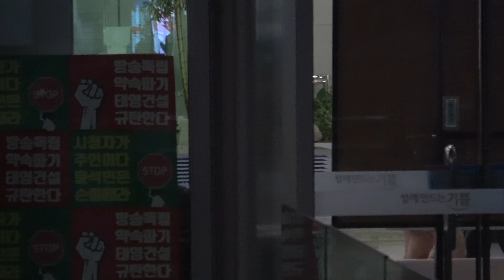211013 에스파 aespa 카리나 윈터 지젤 닝닝 '박소현의러브게임' sbs라디오 출근